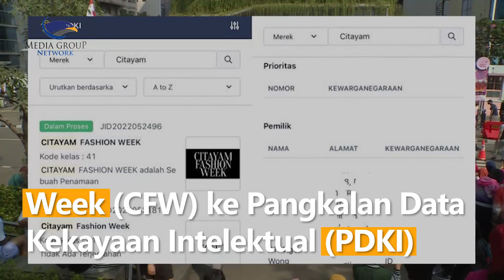Wagub DKI Angkat Suara Terkait Pihak yang Mendaftarkan Merek Citayam Fashion Week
Wakil Gubernur DKI Jakarta Ahmad Ariza angkat suara terkait masih adanya pihak swasta yang mendaftarkan Citayam Fashion Week (CFW) ke Pangkalan Data Kekayaan Intelektual (PDKI) Kementerian Hukum dan HAM (Kemenkumham).

Riza menegaskan bahwa CFW adalah ruang publik. Ruang ketiga bagi kepentingan semua warga. Bahkan, pihaknya juga mengimbau aktivis CFW dari kalangan atas tidak mengambil alih CFW, namun sebisa mungkin membagikan ilmu bagi anak-anak usia remaja.

Menurut Ariza, aktivis CFW senior justru harus mendorong anak-anak kalangan remaja untuk menjadi maju. Bukan mengambil alih dan menjadikan mereka sebagai penumpang. Sehingga, bisa mengekspresikan kreatifitas dan inovasi lebih baik lagi.